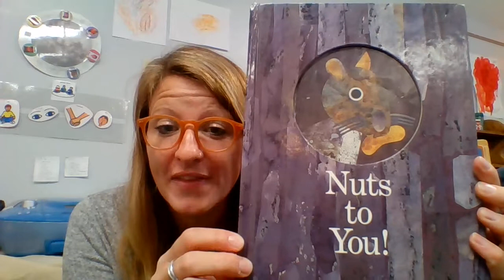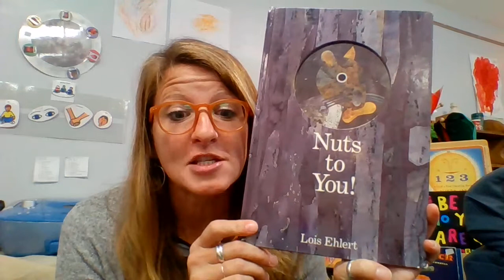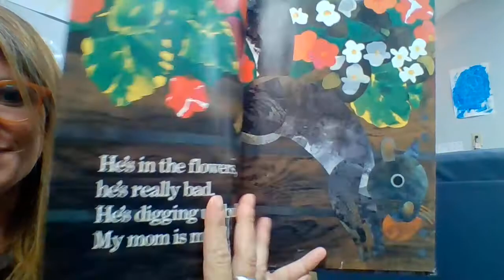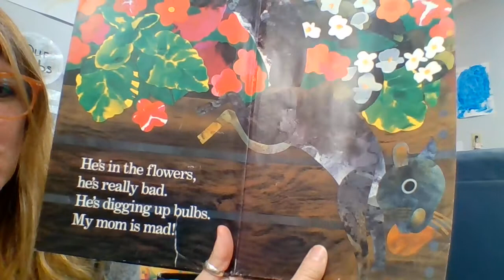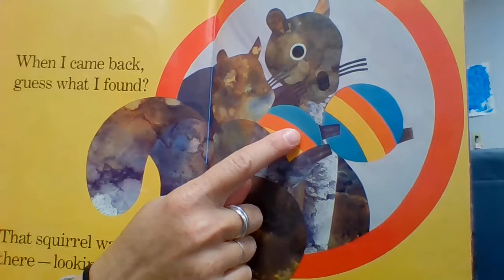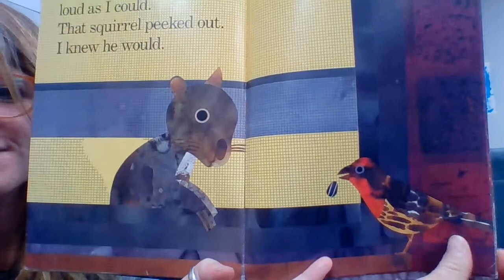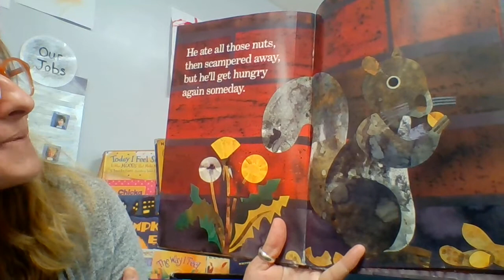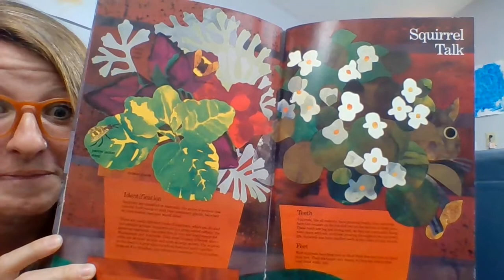Nuts to you, Grey Squirrel!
What is that creature who scampers around outside and gets into trouble trying to find a good snack? We will read Lois Ehlert's book, "Nuts to You!" and learn the song "Grey Squirrel".